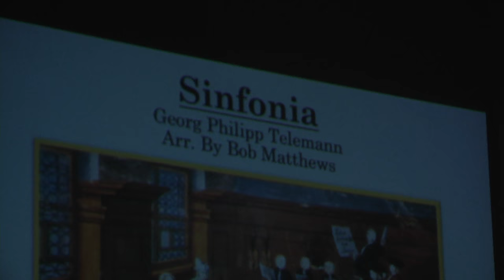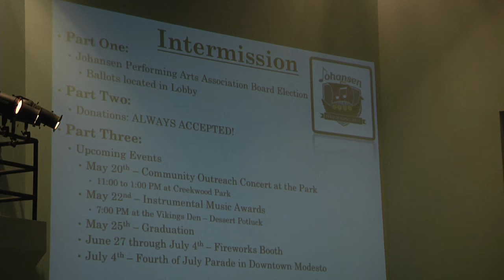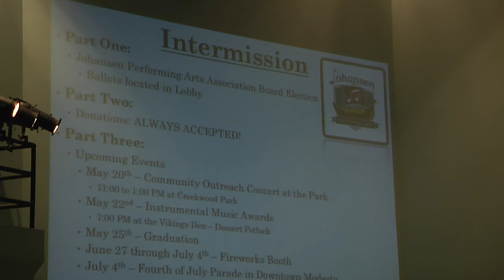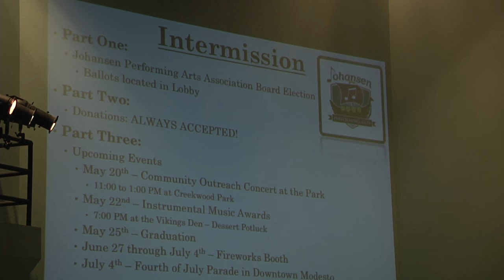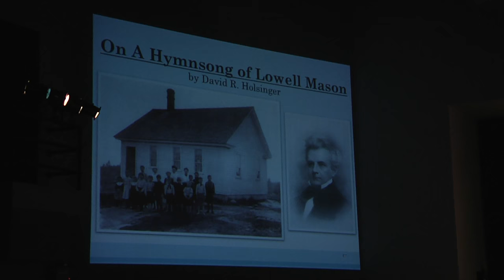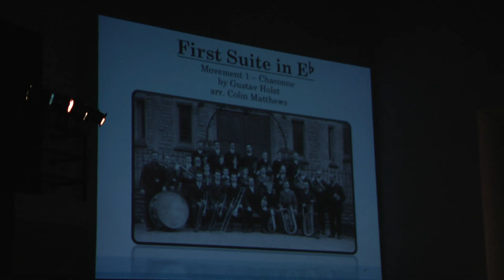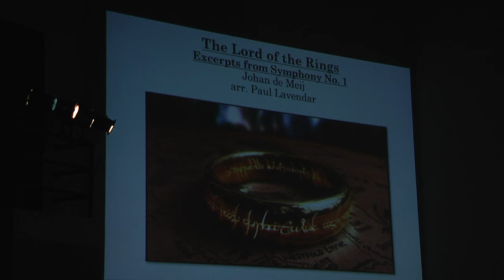Johansen High School - Band/Orchestra - Final Performance of '16-'17 school year